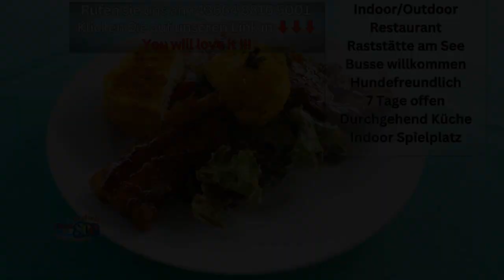Raststätte S6 Sonntags Küche Nähe Ost Steiermark Stmk Flasch City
Raststätte am See 2 min von S6 Sonntags Küche Nähe Ost Steiermark Stmk Flasch City

Aber auch Ihre geliebten Hunde kommen bei uns nicht zu kurz. Während Sie unseren See genießen dürfen sich ebenso Ihre Fellnasen willkommen fühlen. Unser großer Platz bietet genug Fläche für einen Spaziergang auf unserer Hundewiese. Außerhalb der Badesaison sind Ihre Hunde auch im Wasser willkommen.

So finden Sie uns:
Flasch City
Seestraße 4
8642 St. Lorenzen im Mürztal

Raststätte am See 2 min von S6 Sonntags Küche Rest area by the lake 2 min from S6 Sunday Kitchen Stație de odihnă la lac, la 2 min de S6 Bucătărie de duminică Pihenőhely a tótól 2 percnyire S6 Vasárnapi Konyha Area di sosta al lago a 2 min da S6 Cucina domenicale Odmorište uz jezero 2 min od S6 Nedjeljna Kuhinja Área de descanso junto al lago a 2 min de S6 Cocina de domingo Odpočívadlo u jezera 2 min od S6 Nedělní kuchyně Aire de repos au bord du lac à 2 min de S6 Cuisine dominicale Nähe Ost Steiermark Stmk Flasch City Styria Stiria Stájerország Štajerska Estiria Štýrsko Styrie S6